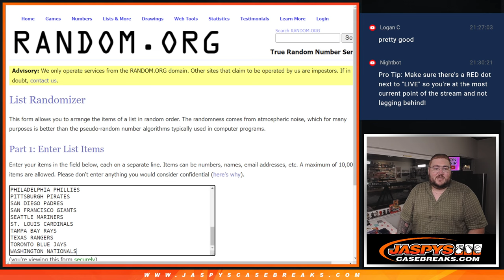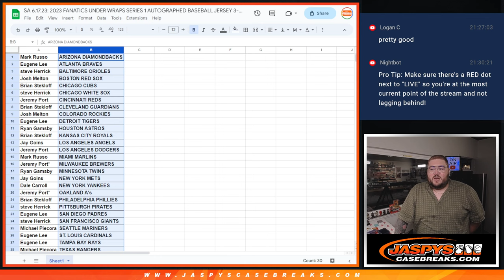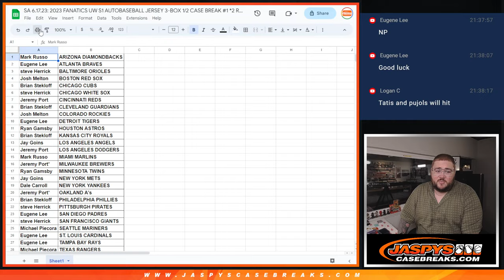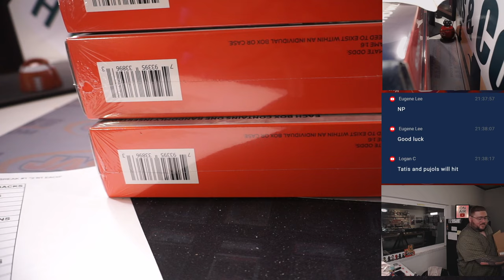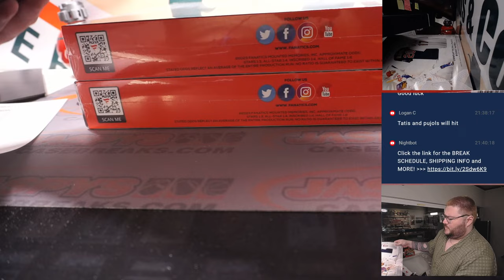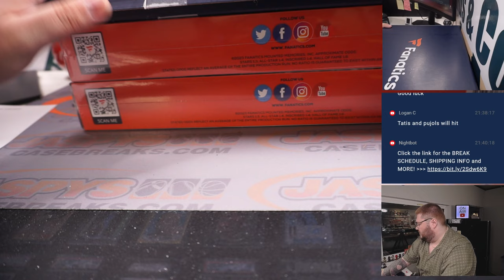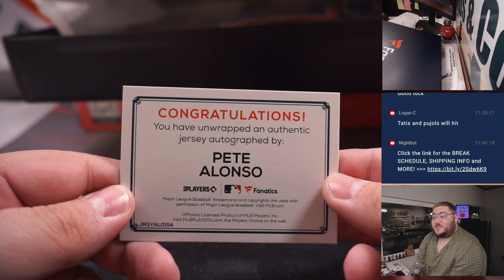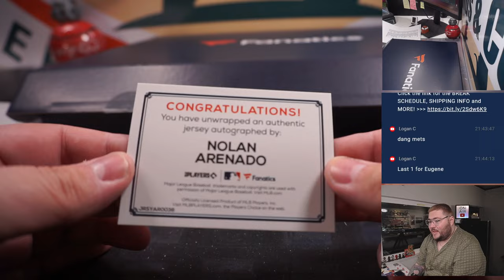SA 6.17.23: 2023 FANATICS UW S1 AUTOBASEBALL JERSEY 3-BOX 1/2 CASE BREAK #1 *2 RT EACH*